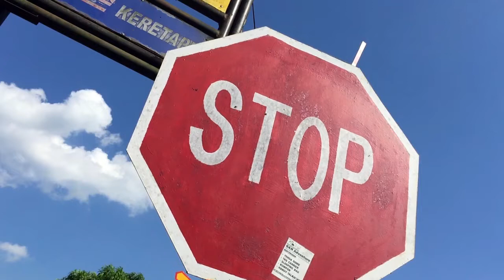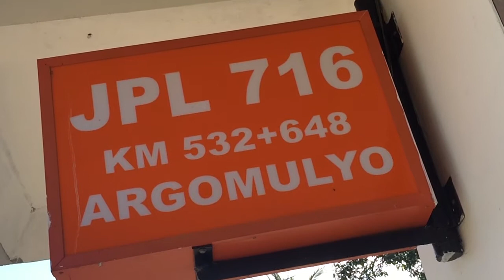Kompilasi Kereta Api Melaju Cepat di JPL 716 KM532+648 Argomulyo (Bantul)